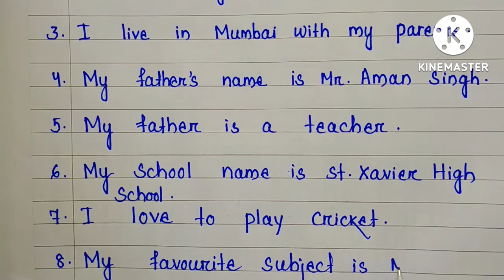10 lines on myself| self introduction for school students| myself essay in English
10 lines on myself| self introduction for school students| myself essay in English

myself essay
self introduction in English
10 lines on myself
write an essay on yourself
yourself essay
ten lines on myself
self introduction kaise likhe in English